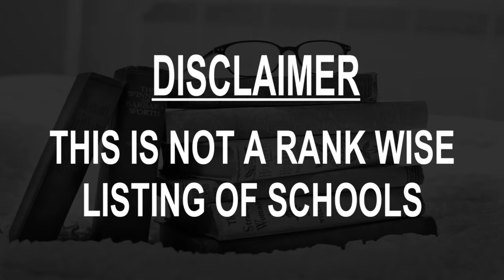schools around Osmanabad, India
Must Watch.. Best Schools around Osmanabad

Click on Bell ICON to get the notification of New Videos.This is not rank wise listing of Top Schools in Osmanabad, it's the list of best Schools around Osmanabad as per the ratings given by our users.

Listed Schools:

Podar International School Osmanabad
 School
Osmanabad Bypass Rd
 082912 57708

Abhinav English School ,Osmanabad
 School
Galib Nagar
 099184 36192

Green land High school(C.B.S.E) Osmanabad
CBSE School

Vidyamata High School
School

Chattrapati Shivaji High School
School

Sri Sri Ravishankar Bal Mandir (SSRBM), Anand Nagar, Osmanabad
School
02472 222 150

Green Land School
Primary school
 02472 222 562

Terna Public School (TPS)
 School

Terna Public School
 School
Ghugadi Campus, Tehsil & Dist. Osmanabad,

Muktangan Primary English School
 School
opp. Modern Bakery
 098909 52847